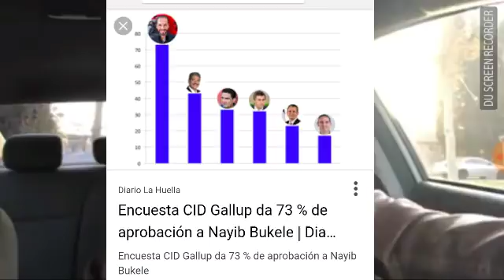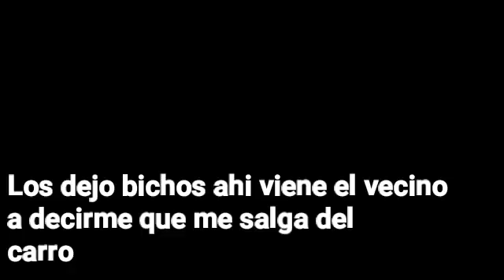ROMEO LEMUS LE DICE VENDE HUMO A NAYIB BUKELE Y CARLOS CALLEJA